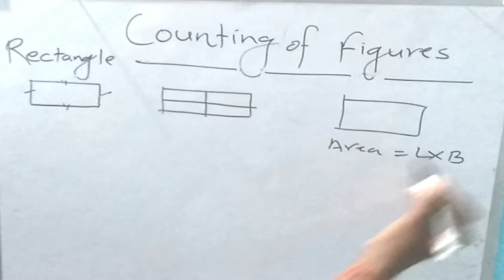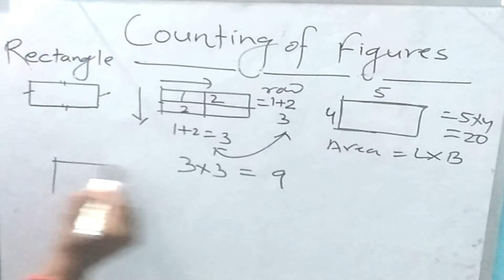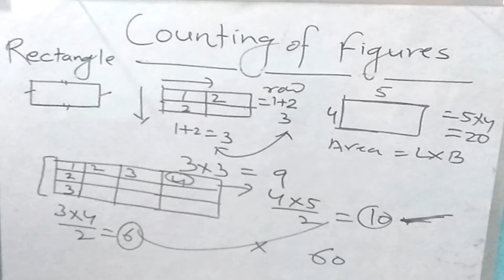Rectangle Tricks For Figure Counting By Arvind Gupta | 2020 Latest SSC,CGL, Banking PO Level Tricks